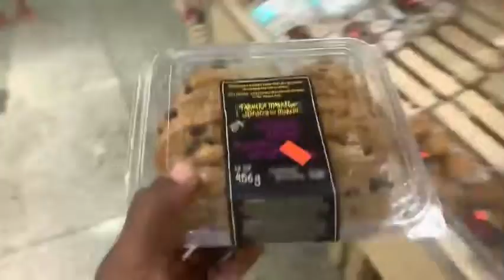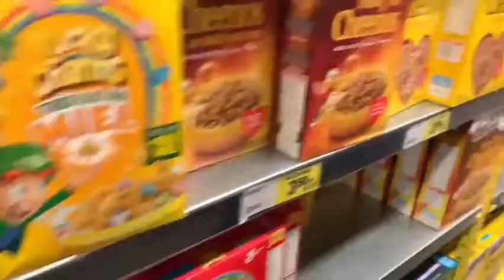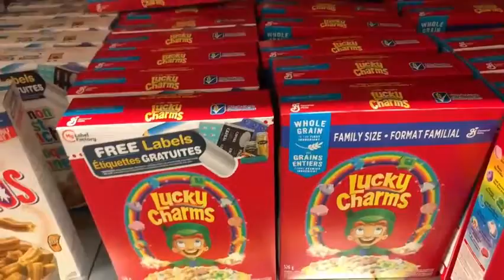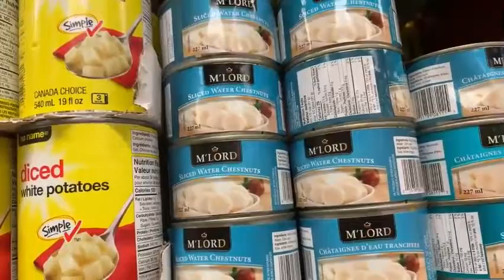GROCERY SHOPPING WITH DREDAY & AVEREE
First I want to thank God who is the author and finisher of everything my family and I do, most importantly of our entire life. He is so awesome and I love Him so much. I want to thank Him for giving us his son as the ultimate sacrifice, so that the world may be saved. I believe in my heart that he then raised his son from the dead after He died for our sins. Jesus is Lord and My savior and without Him we will truly fail. To God be The Glory!!! I am a Witness of Jeovah. I am a witness of Jesus. He set us free and who the Son set free is Free Indeed. GIve your life to Christ!!! Halleujah Amen.

This youtube channel was created just for our family to have some fun!!! We are sharing our lives with you because we want you to have fun with us as well! We wanted to add some ooomffphhh to our boring life.

On this channel we will include God, Jesus, pranks, mukbangs, outtings, vacations, great stories, testimonies, family time, cooking, playing games, singing, rapping, etc etc

We are gonna be doing give aways pretty soon. So if you aint part of this team either change lanes or change brains !